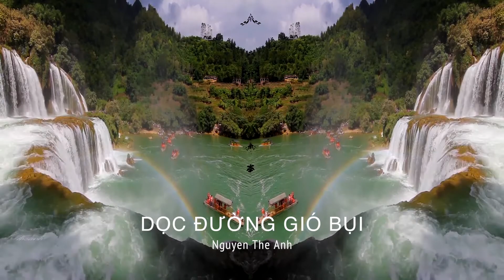Cung đường Đông Bắc: Yên Bái, Lào Cai, Hà Giang, Cao Bằng đến thác Bản Giốc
Cung đường Đông Bắc phuợt bằng xe máy xuyên từ Hà Nội, Vĩnh Phúc, Phú Thọ, Yên Bái, Lai Châu, Lào Cai, Hà Giang, Cao Bằng, Bắc Cạn, Thái Nguyên về lại HN phê như con tê tê ngắm đường phố làng quê mộc mạc làm sao, cuối cùng đến được thác Bản Giốc sau bao nhiêu mệt nhoài thì phong cảnh thác nước đẹp đệ nhất Việt Nam làm cả đoàn bừng tỉnh để có những tấm ảnh đẹp lưu lại.

Nguồn chia sẻ: Nguyễn Thế Anh.

CLIP ĐỘC QUYỀN  CỦA ZAITRI ĐỀ NGHỊ CÁC CÁ NHÂN & TỔ CHỨC KHÔNG REUP CLIP VÀ SỬ DỤNG TRÍCH 1 PHẦN CLIP TRONG BẤT KỲ TRƯỜNG HỢP NÀO.